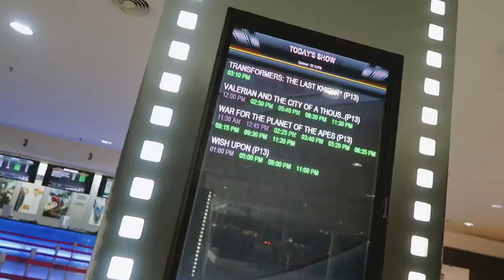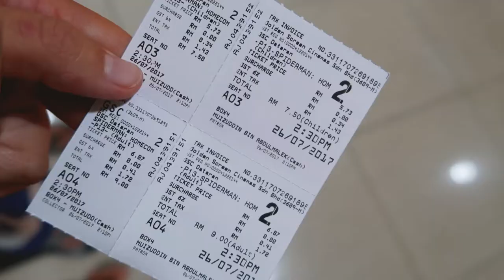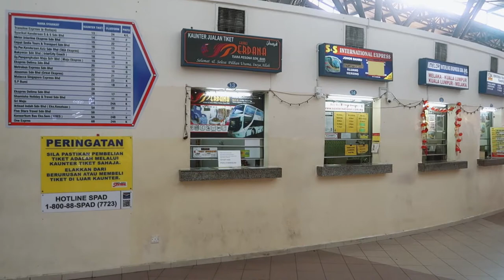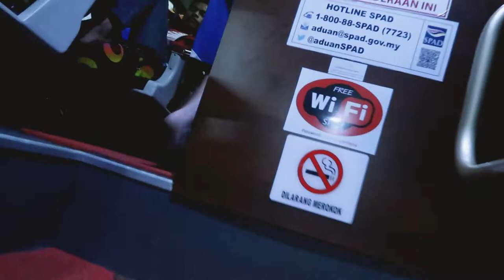Night Bus in Malaysia | Family travel vlog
26th July 2017
Sorry for the delay. We've been on the East coast of Malaysia for about a week now and it definitely is not vlogger friendly with the lack of decent wifi. Better late than never though hey - today we took a night bus from Melaka to Kuala Terrenganu.

Social Media

Music Credits